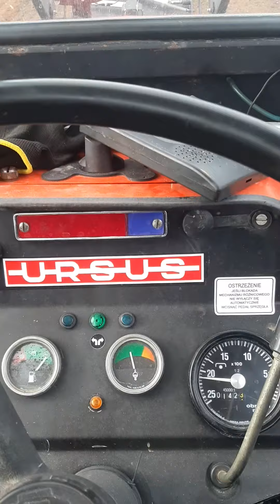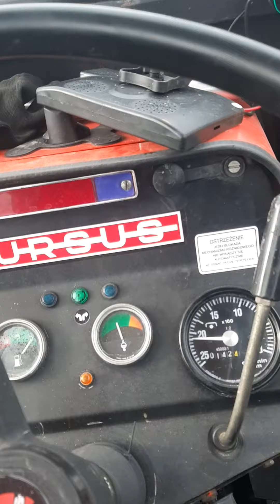URSUS 3512 DŹWIĘK SILNIKA uprawa jak za dawnych lat.